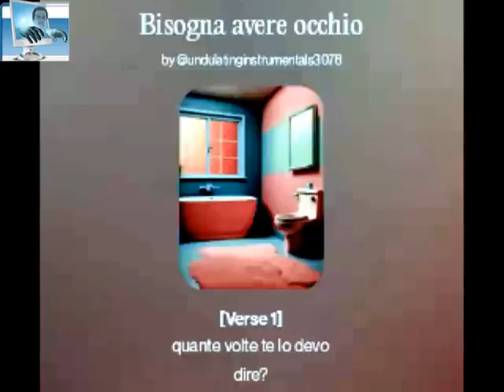SONG Bisogna avere occhio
quello che ti dice tua moglie quando vai a fare pipì.